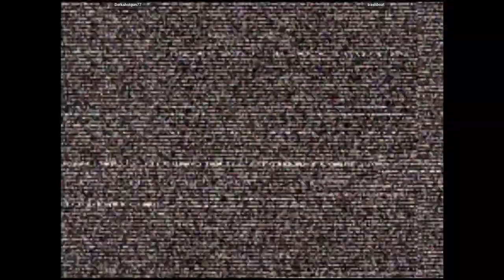CVS2 🕹 Darkshotgun77 VS trashboat | 🇺🇸🇺🇸 Fightcade Online Retro Games